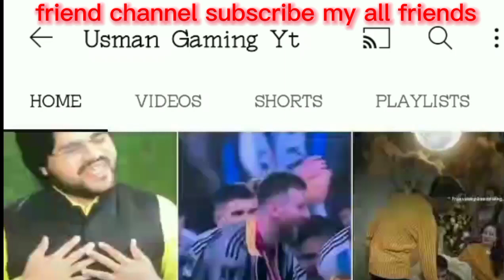meela Hazrat sakhi sarwar | chashma nadi sakhisarwar | mashaAllah raonak hi raonak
sakhi sarwar wasay darbar,

sakhi sarwar darbar live
sakhi sarwar lalan wali sarkar
7 sharif ka darbar,
7 sharif darbar